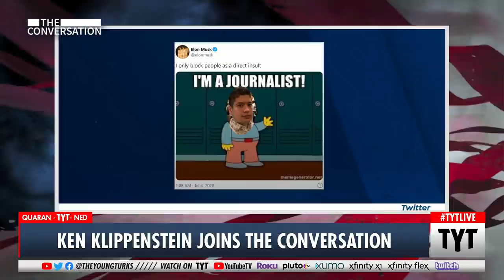Ken Klippenstein on His Twitter Feud with Elon Musk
Journalist Ken Klippenstein speaks with Cenk Uygur on The Conversation about his Twitter exchange with Elon Musk.